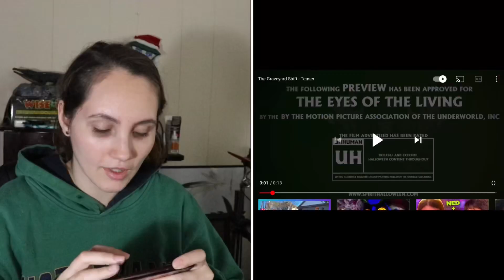WACKY MOLE IS BACK?! (Spirit Halloween 2021 The Graveyard Shift Teaser Discussion!)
Overall, I am super pumped for this year!😁 As for Wacky Mole, I’ve heard things about him possibly coming back for this year, but wasn’t entirely sure. But it’s confirmed that he is which is pretty cool. Also can’t wait to see Henry Hustle & Mr. Howle, & just everything else that’s in store for Spirit Halloween this year. I feel like it’ll actually be a good one.💯

Hope you all have a good one!👍🏻